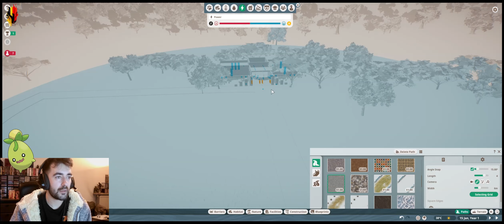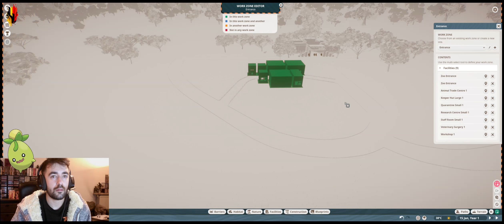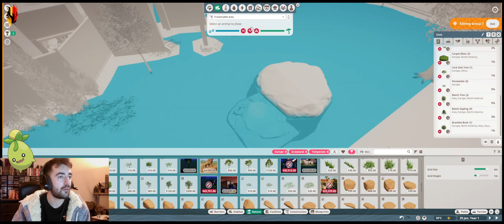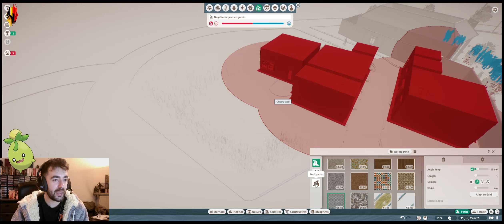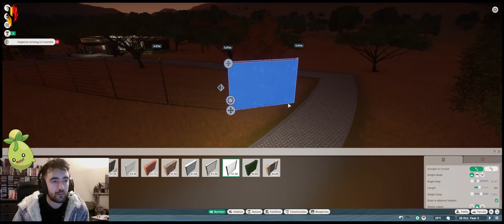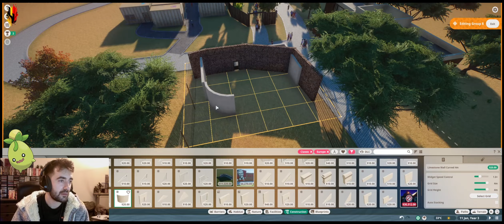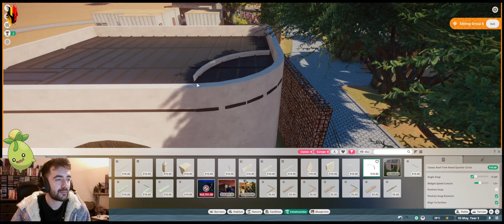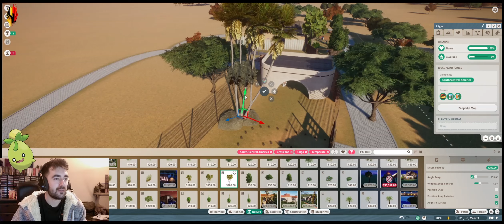Planet Zoo Olive Zoo Safari Part I "Baby Steps"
Hi, This is from my most recent stream on twitch.
I am going to start a new series building a safari park. This are the first steps of a interactive zoo.
Building in the grassland in Europe on medium difficulty in Franchise mode.

Will try to upload as much as i can in the future and going for maybe a 10 part series. Soon i have a decent ammount of cash we can start with a actual building of the safari ride.

Thank you for clicking my video!